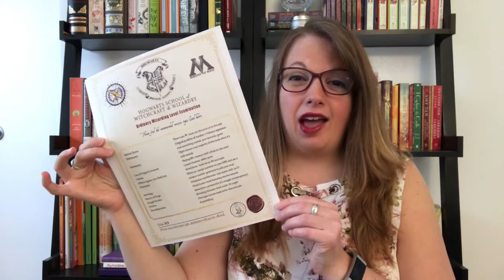April TBR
TBRClearOut Host